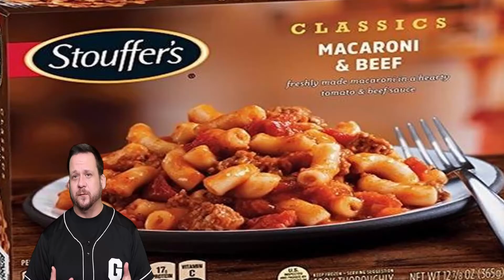What's Awesome About CLEVELAND, Ohio! Featuring BOB HOPE, HALLE BERRY, GUARDIANS, and Much More!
In this video, Brian talks about some of the amazing things associated with Cleveland, Ohio!  In addition to being the home of the Rock and Roll Hall of Fame, Cleveland also hosts notable sports team, businesses, and talented celebrities!

Brian will discuss a number of musical artists from Cleveland, such as MUSHROOMHEAD and TRACEY CHAPMAN, and other famous individuals like BOB HOPE, HALLE BERRY, and LEBRON JAMES.  He'll also talk about some legendary music venues like The Agora Theatre, House of Blues, and others, in addition to more fun facts about Cleveland!  Let us know some cool facts about your city, we'd love to talk about it!

As always, if you like this video, please give us a thumbs up and click Subscribe and the notification bell to keep up with our Artists Spotlights, Interviews, and other fun videos.  Love you all!  God bless!

Cleveland (/ˈkliːvlənd/ KLEEV-lənd), officially the City of Cleveland, is a city in the U.S. state of Ohio and the county seat of Cuyahoga County. Located in the northeastern part of the state, it is situated along the southern shore of Lake Erie, across the U.S. maritime border with Canada and approximately 60 miles (100 kilometers) west of Pennsylvania. The largest city on Lake Erie and one of the major cities of the Great Lakes region, Cleveland ranks as the 54th-largest city in the U.S. with a 2020 population of 372,624. The city anchors both the Greater Cleveland metropolitan statistical area (MSA) and the larger Cleveland–Akron–Canton combined statistical area (CSA). The CSA is the most populous in Ohio and the 17th largest in the country, with a population of 3.63 million in 2020, while the MSA ranks as 34th largest at 2.09 million.

Cleveland was founded in 1796 near the mouth of the Cuyahoga River by General Moses Cleaveland, after whom the city was named. Its location on both the river and the lake shore allowed it to grow into a major commercial and industrial center, attracting large numbers of immigrants and migrants. A port city, Cleveland is connected to the Atlantic Ocean via the Saint Lawrence Seaway. Its economy relies on diversified sectors such as manufacturing, financial services, healthcare, biomedicals, and higher education. The GDP for the Greater Cleveland MSA was $135 billion in 2019. Combined with the Akron MSA, the seven-county Cleveland–Akron metropolitan economy was $175 billion in 2019, the largest in Ohio, accounting for 25% of the state's GDP.

Designated as a "Gamma -" global city by the Globalization and World Cities Research Network, Cleveland is home to several major cultural institutions, including the Cleveland Museum of Art, the Cleveland Museum of Natural History, the Cleveland Orchestra, Playhouse Square, and the Rock and Roll Hall of Fame. Known as "The Forest City" among many other nicknames, Cleveland serves as the center of the Cleveland Metroparks nature reserve system. The city's major league professional sports teams include the Cleveland Browns, the Cleveland Cavaliers, and the Cleveland Guardians.